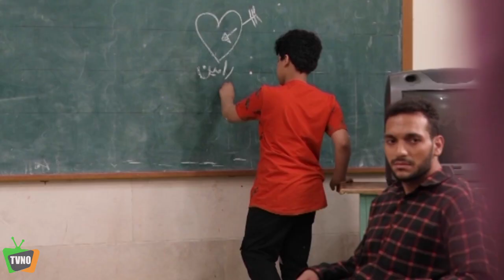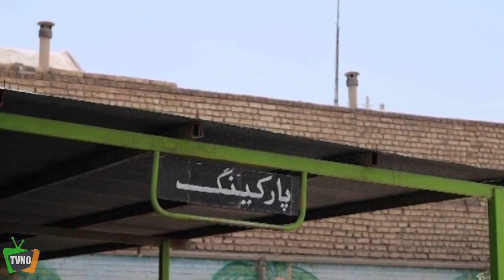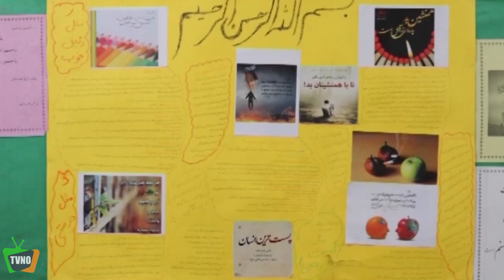سریال کمدی تعطیلات طلایی | قسمت 12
Serial Tatilate Talaei - Episode 12

برای تماشای قسمت های بعدی سریال تعطیلات طلایی بر روی لینک زیر کلیک کنید:
خلاصه داستان سریال تعطیلات طلایی :
داستان اتفاقات مدرسه ای است که میزبان گردشگران بسیاری از شهرهای مختلف کشور در زمان قبل از شیوع ویروس بوده است و هم اکنون مدیر مدرسه بنا به اتفاقات دراماتیک به مسائل مربوط به گردشگران در آن زمان بر میخورد

بازیگران:
رزیتا غفاری،سونیافردی پور،علیرضا درویش، حسن جویره، الهام باقری و…

کارگردان: هادی رحیمی
ژانر: طنز اجتماعی
Synopsis:
The story is about the events of a school that hosted many tourists from different cities of the country before the spread of the virus, and now the school principal is dealing with issues related to tourists at that time due to dramatic events.

Cast:
Rozita Ghafari, Sonia fardipour, Alireza Darvish, Hassan Javire, Elham Bagheri and...

Director: Hadi Rahimi
Genre: Social humor